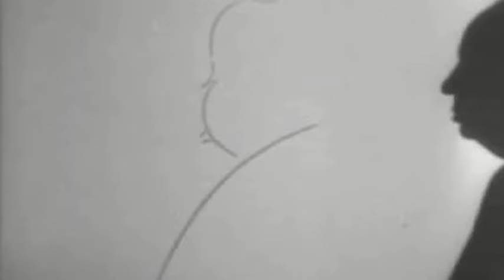Lamb to the Slaughter, Part 1 of 2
Based off a screenplay by Roald Dahl, this suspense story is brought to life by the dedicated students from Union College's film class IDM 304 Suspense! Alfred Hitchcock.

Special Thanks to all those involved in the production of this film.